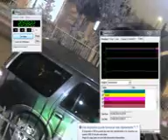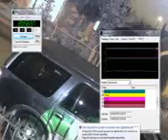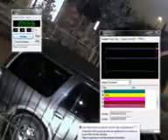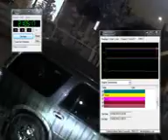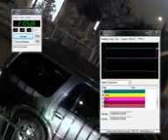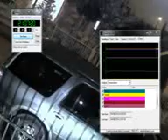Futbol Copa America Centenario Usa 2016 Carol Urzua 1450 Osorno 14 06 2016 Parte 3